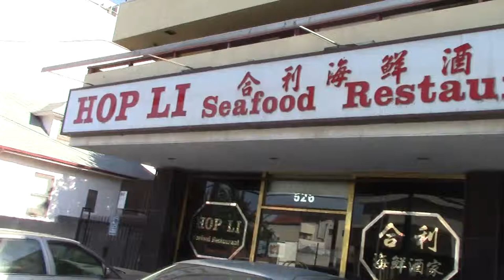КБИП: World news about China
КБИП это :
Ядовитые отходы.

КБИП это :
8048 гектаров территории Смолевичского района на Петровичском водохранилище возле Минаска.

КБИП это :
650 тысяч китайских гастарбайтеров .
Экспортно-ориентированные производства.